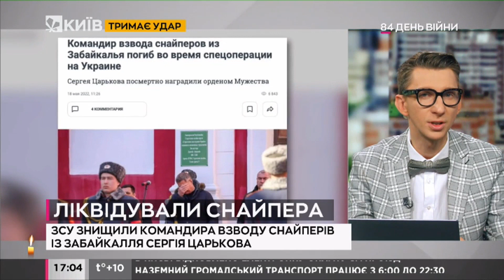ЗСУ ліквідували одного з найкращих сибірських снайперів, який воював в Україні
Збройні сили України лідквідували командира відділення стрілецької роти снайперів 1-го стрілецького взводу молодшого сержанта Сергія Царькова 1983 року народження.